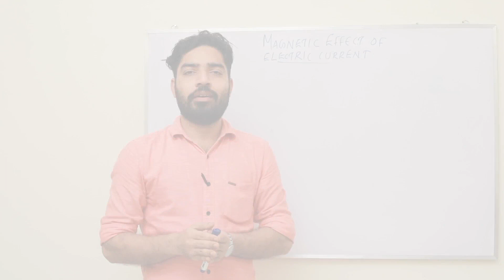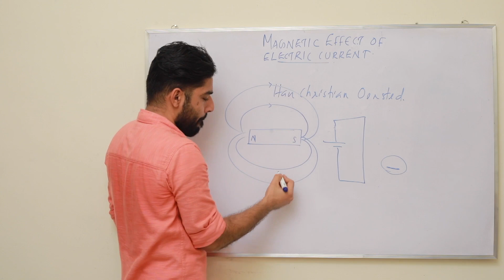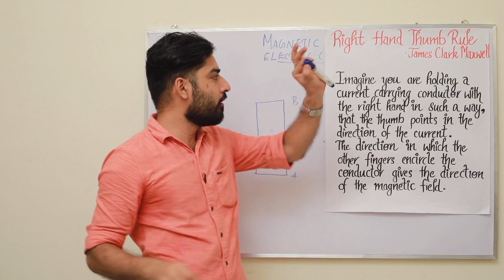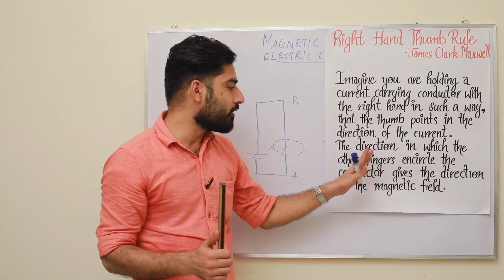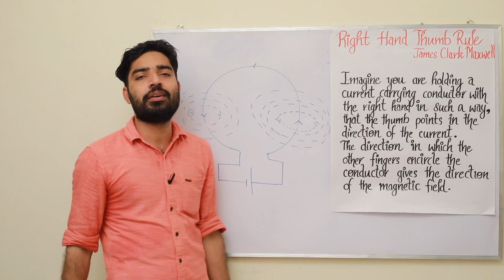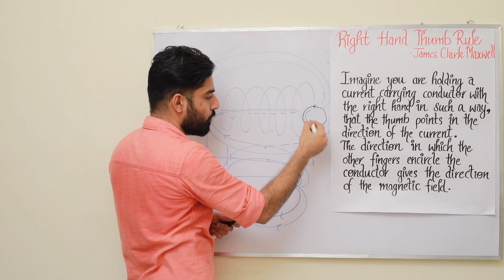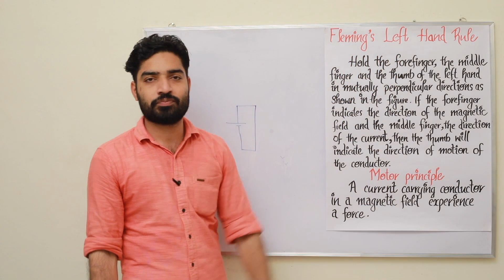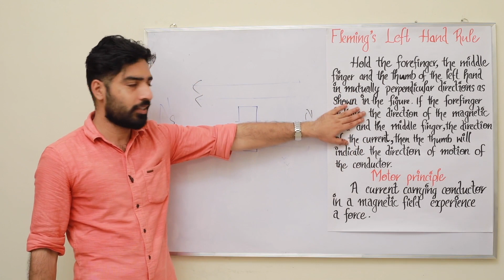A plus Study Center|| Physics Class by Arun Puthiyottil